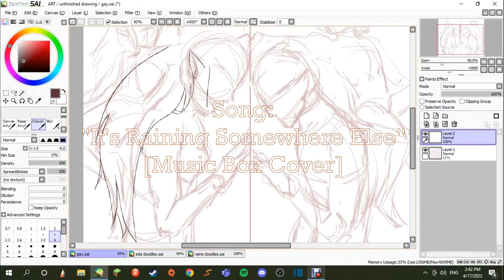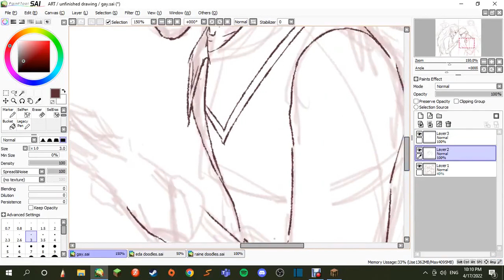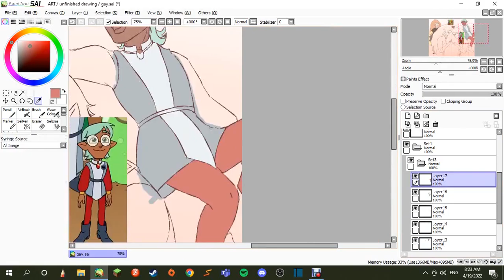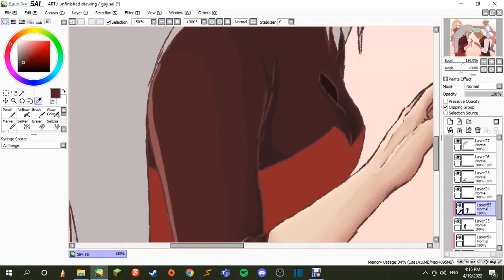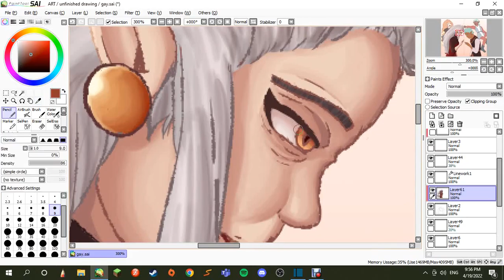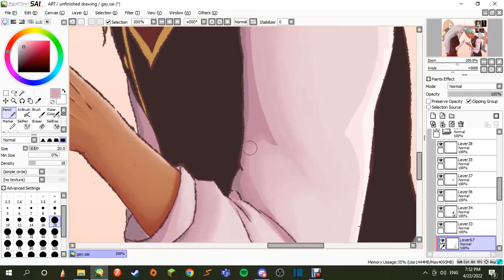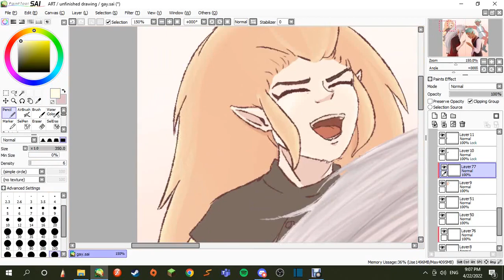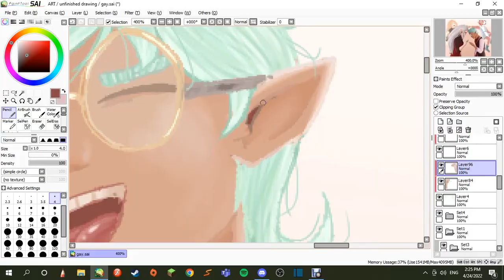Them's the Breaks, Kid | [The Owl House] | Speedpaint #40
Got into The Owl House recently and my god do i love this series-
also Hollow Mind lrgit almost got me crying but mostly shocked oml Hunter ma boyyy
making art of it as well rn but not a speedpaint cause that requires much more effort and i just finished one so :   D
Anyway I hope ya'll enjoy the speedpaint! Raeda my beloved :)) ♥